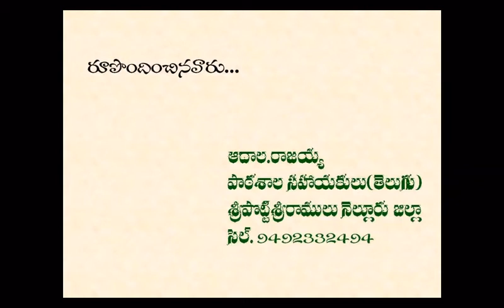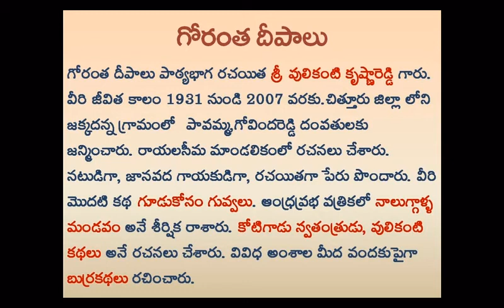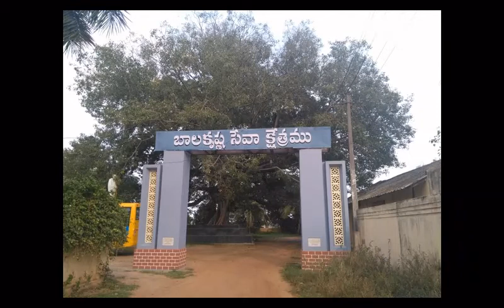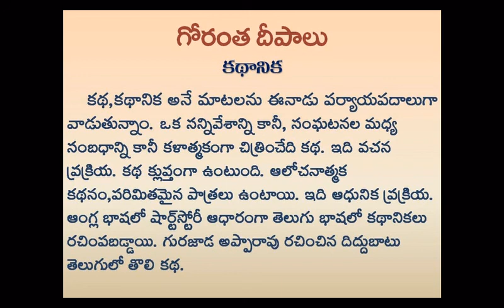10th class telugu Gorantha Deepalu Pulikanti Krishna Reddy, kaviparichayam,nepadyam prakriya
10 class telugu lessons